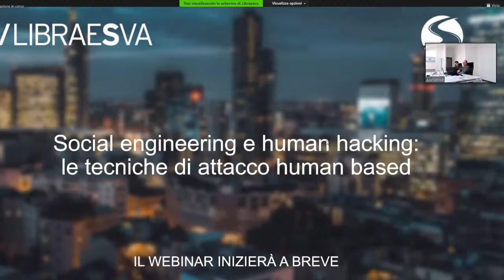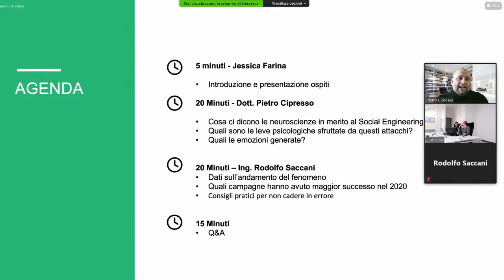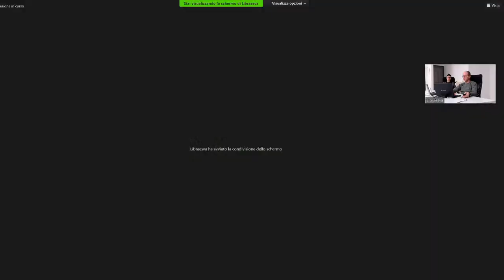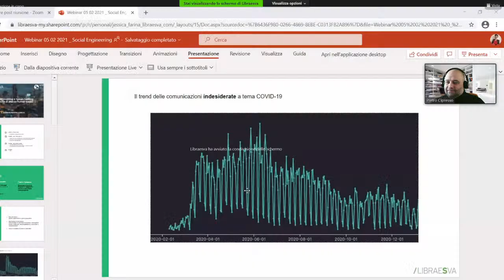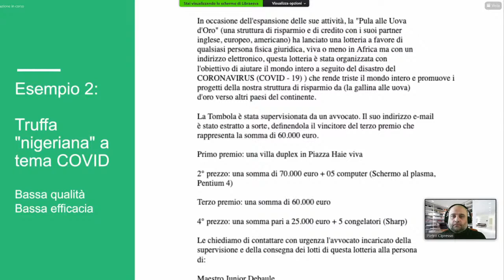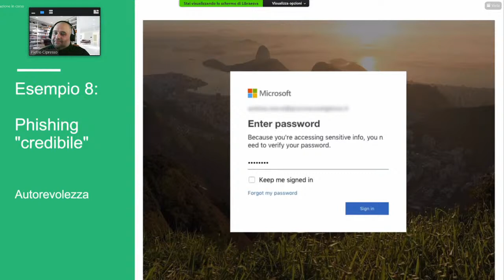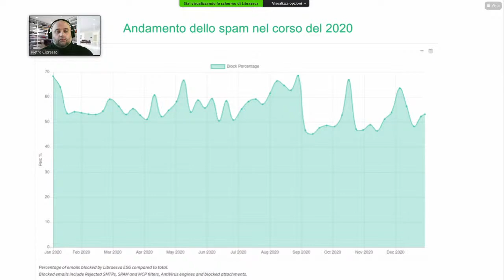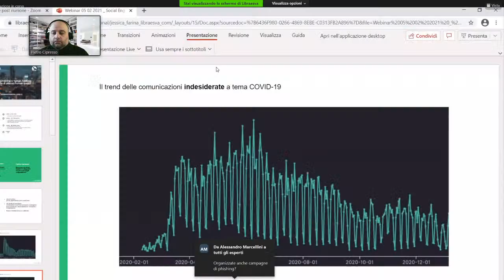Social engineering e human hacking: le tecniche di attacco human based